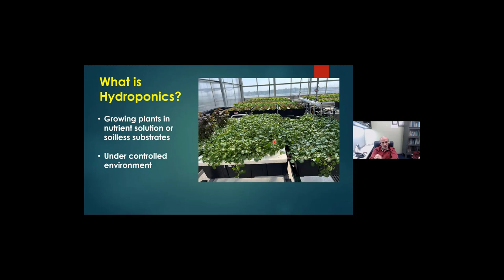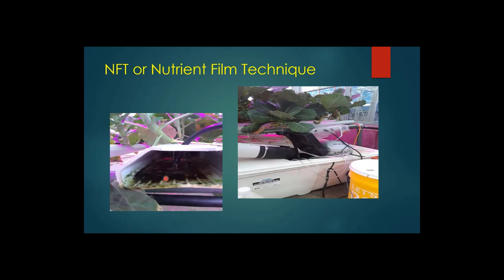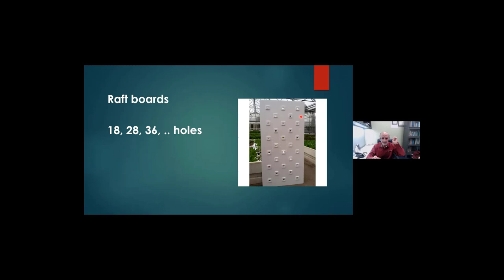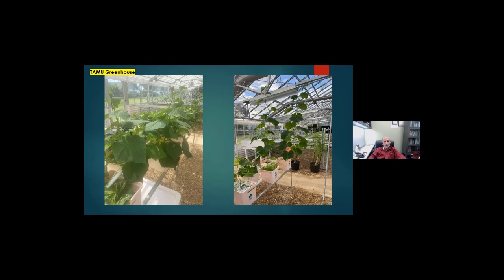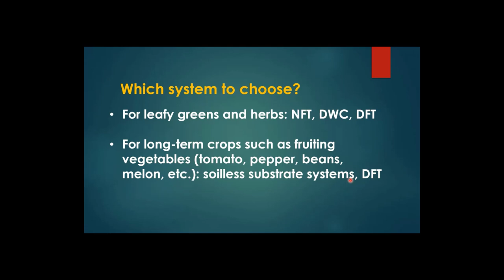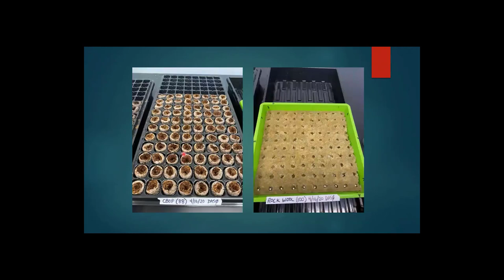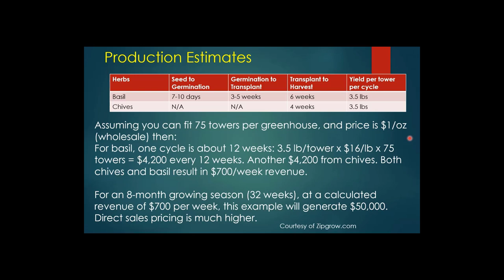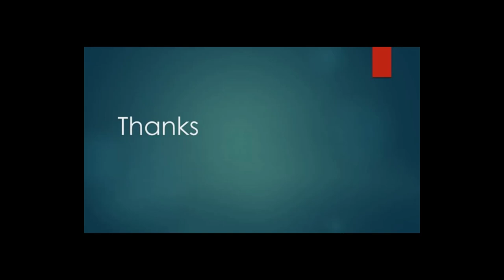Hydroponic Gardening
Recording of the Hydroponic Gardening Program - November 11, 2023.